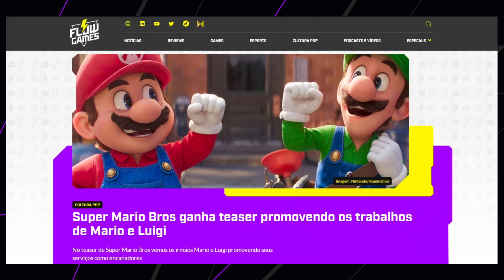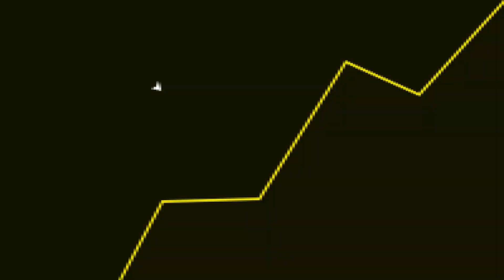HYPE do filme do MARIO AUMENTOU muito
Fala galera! No vídeo de hoje teremos um corte comentando sobre o hype do Super Mario.